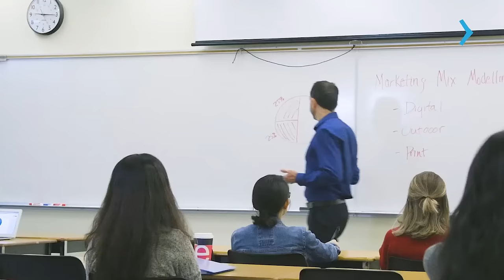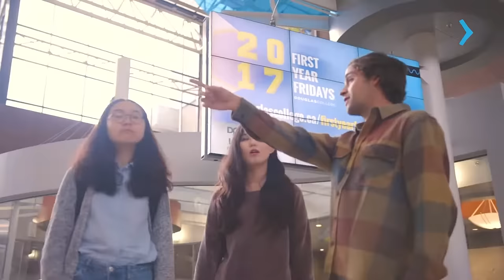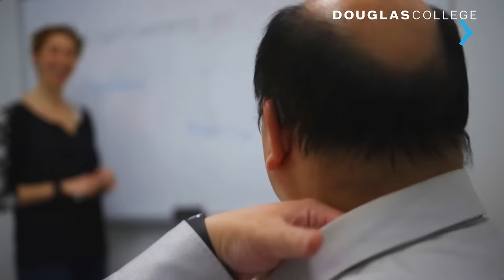TUDO SOBRE O DOUGLAS COLLEGE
A Natalia Horta, gerente de recrutamento do Douglas College, explica todas as oportunidades que o Douglas College tem a oferecer pra você que pensa em fazer um curso superior no Canadá na cidade de Vancouver!